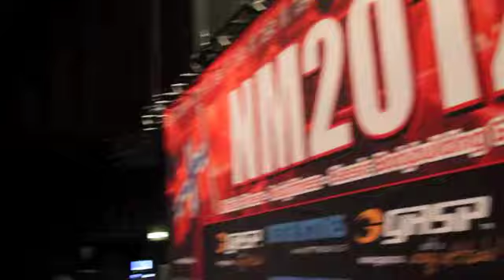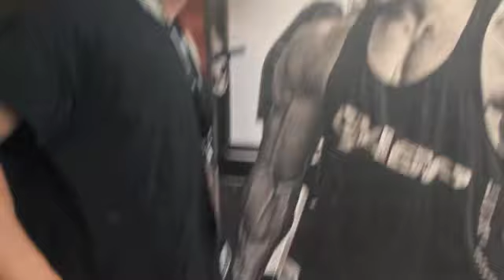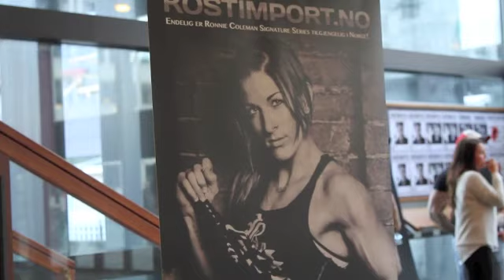NM i Bodybuilding og Fitness 2012 | Treningsforum.no